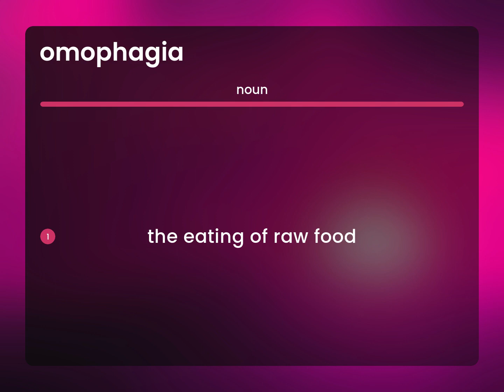Omophagia | meaning of OMOPHAGIA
OMOPHAGIA definition